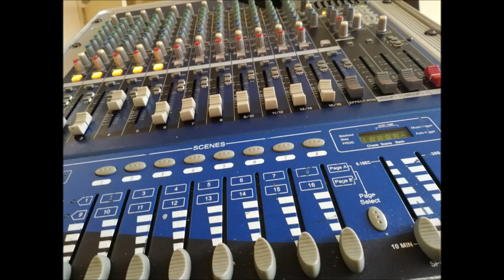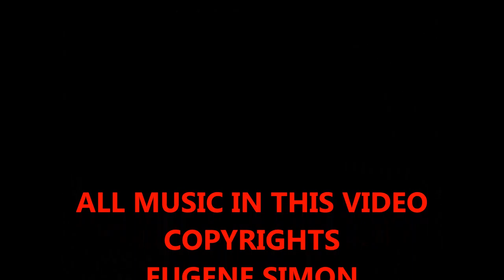Rechtstreekse uitzending - Een telefoongesprek met muziekfan Utrecht Overvecht VLOG 28c nov 2020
Rechtstreekse uitzending - Een telefoongesprek met muziekfan Utrecht Overvecht VLOG 28c nov 2020 Somos Novios Band
Auteursrecht van alle muziek tijdens deze video bij onszelf.
Titel: Amor Puro Pure Love. Muziek genre : Cha Cha Cha
Gezongen gecomponeerd en tekst geschreven door Eugene Simon 1962 en Lady Singer Rachima (Blondeel Timmerman)
YouTube Nederland

Indische zangeres uit Den Haag. Indische zanger toetsenist, pianist, organist uit Utrecht Overvecht Noord.

Soul Singers Band Members Worldwide in the live broadcast.
autumn fall season.

Started in the fall season Tuesday November 5, 2020

Made in Holland. Studio Broadcast Productions. Social Media host presents live entertainment worldwide phonecalls with fans